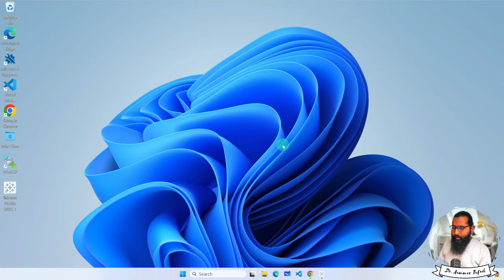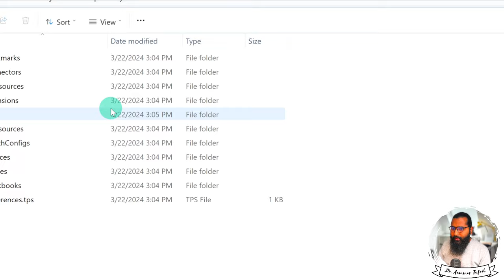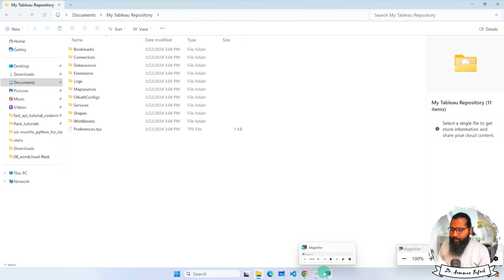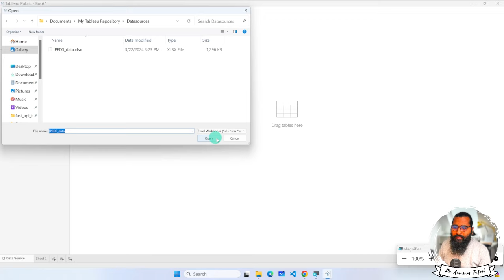Load Data in Tableau Public